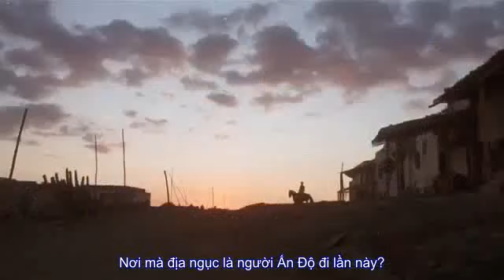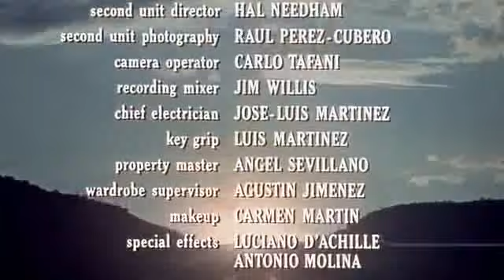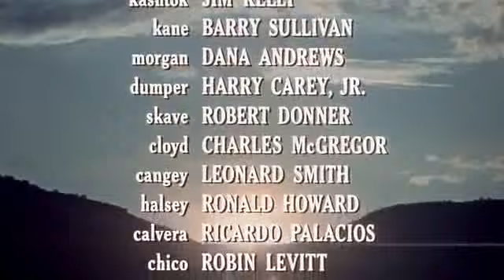Phim Cao bồi: Chuyến đi khó khăn (HD - Phụ đề)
Take a Hard Ride is a 1975 DeLuxe Color Italian-American Spaghetti Western film directed by Anthony Dawson and starring Jim Brown, Lee Van Cleef, Fred Williamson and Jim Kelly.

Pike, a stone faced cowboy, meets up with Tyree, a dishonest gambler. The duo attempts to transport $86,000 across hundreds of miles of Western wasteland to deliver it to the widow of Pike's former employer.

Directed by Anthony Dawson
Produced by Harry Bernsen
Written by Eric Bercovici
Jerrold L. Ludwig
Starring Jim Brown
Lee Van Cleef
Fred Williamson
Cinematography Riccardo Pallottini
Edited by Stanford C. Allen
Production
company
Bernsen-Ludwig-Bercovici Production
Distributed by 20th Century Fox
Release date
October 29, 1975
Running time
103 min
Country Italy
United States
Language English

Pike (Jim Brown), the right-hand man of cattle rancher Bob Morgan (Dana Andrews), is entrusted with a mission to deliver $86,000 across the border to the Morgan Ranch in Sonora, Mexico after his boss dies. Pike teams up with dishonest gambler Tyree (Fred Williamson) and they are forced to trust each other while being pursued by various outlaws and gunmen trying to possess the money, including the ruthless bounty hunter Kiefer (Lee Van Cleef) and corrupt sheriff Kane (Barry Sullivan).

Along the way, the duo comes across a prostitute (Catherine Spaak) in need of rescuing and Kashtok (Jim Kelly), a mute Indian scout skilled in martial arts, as well as Chico, an orphan Mexican boy. After numerous gun battles and chases, Pike and Tyree reach the end of the line at an abandoned mine, where they duke it out over the money, yet finally settle and work together after getting word of the approaching gunmen.

Chúc các bạn xem film vui vẻ